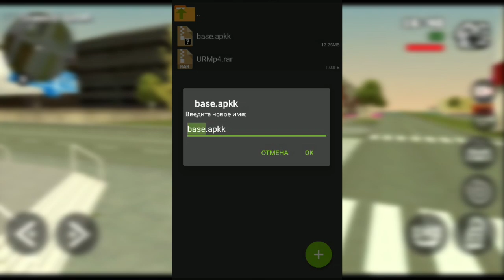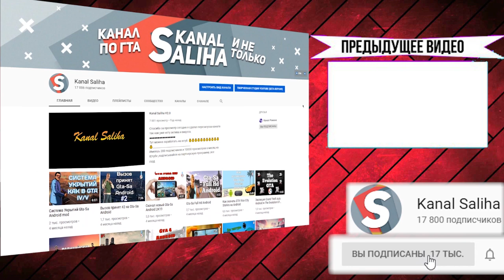Криминальная Россия | ОбЗОР МОДОВ+УСТАНОВКА GTA San Andreas ANDROID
2) Распаковыввем по пути :Android/data.. Aрхив расспаковывать через программу :"RAR".
3) Устанавливаем наш Apk файл.
4) Если не получается установить то уберите одну буковку в апк файле должно получится так Base.apk
5) Приятного вам просмотра.
Тут можна заработать на ютуб  💰💰💰💰💰💰💰💰💰💰💰💰________________________________
Прочитал это? Штраф в виде одного сердечка.
Впредь не нарушай :3